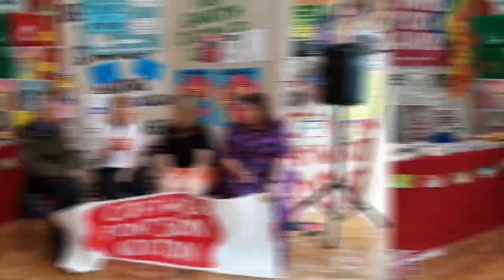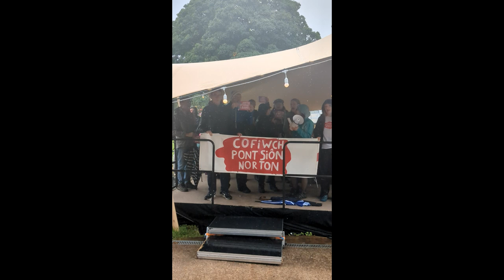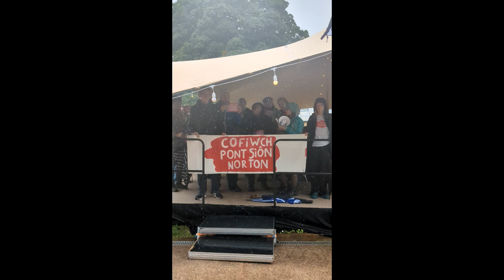Galwad am Addysg Gymraeg i Bawb yn Rhondda Cynon Taf